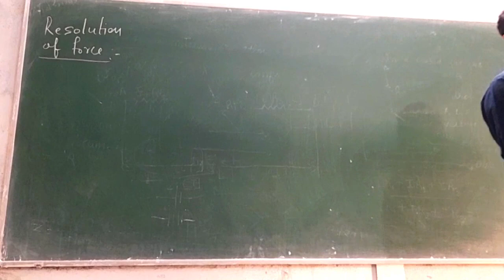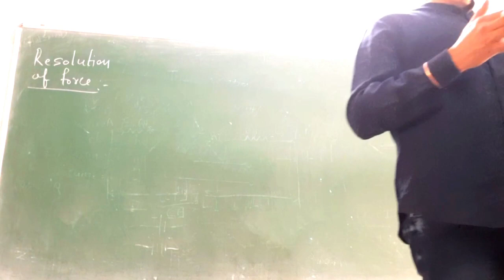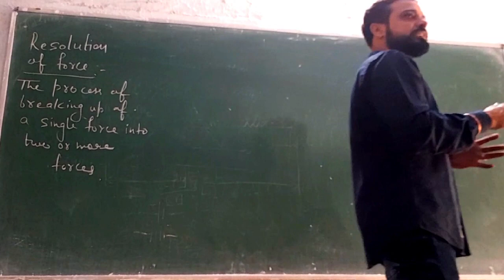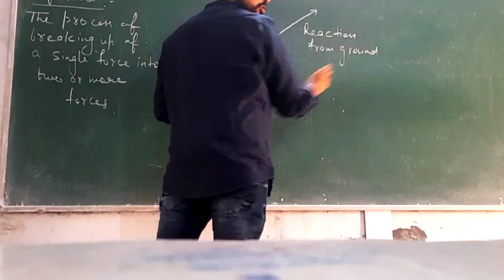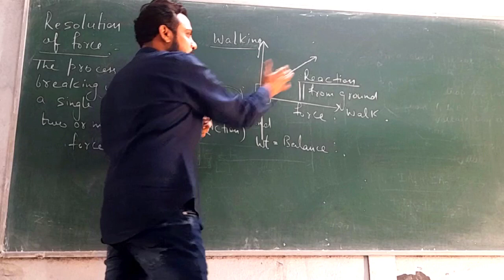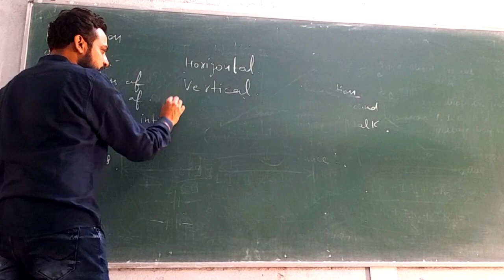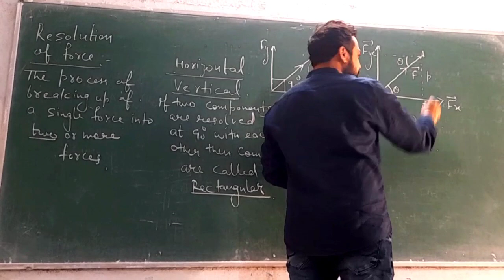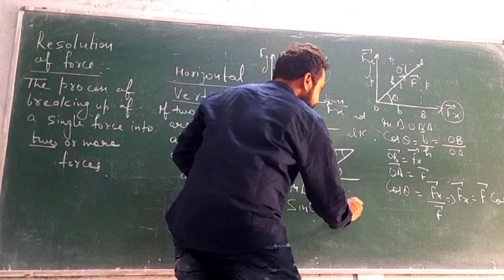Resolution of force and rectangular components